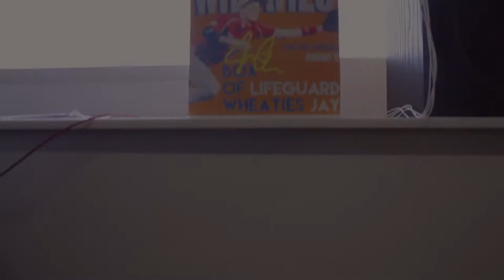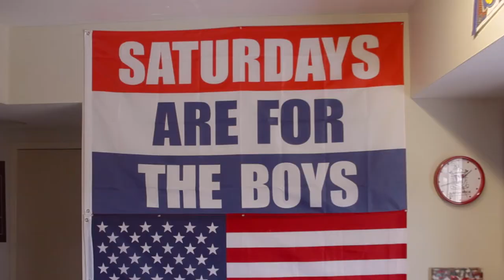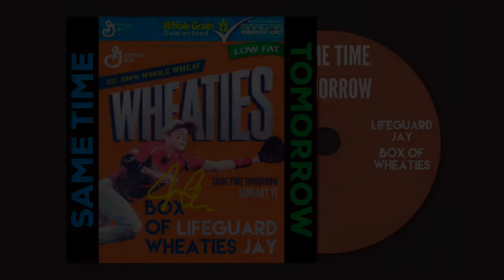Lifeguard Jay - Box Of Wheaties (Music Video)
Song: Box Of Wheaties
Album: Same Time Tomorrow